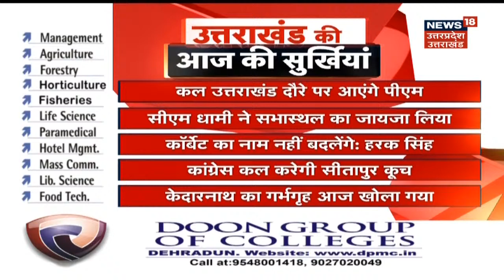Corbet National Park का नाम बदलने पर Harak Singh Rawat ने किया इनकार | News18 UP UK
वन मंत्री Harak Singh Rawat ने Corbet National Park का नाम बदलकर रामगंगा नेशनल पार्क किए जाने की किसी भी संभावना से साफ इनकार किया है।

देखिये हमारी ये खास रिपोर्ट देखते रहिये उत्तरप्रदेश और उत्तराखंड की सभी बड़ी खबरें सिर्फ News18 UP Uttarakhand पर